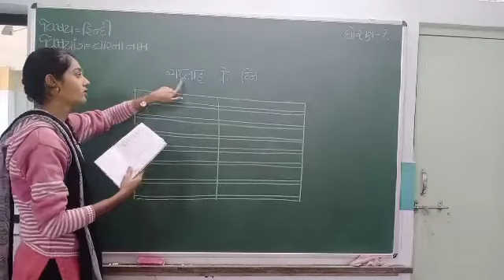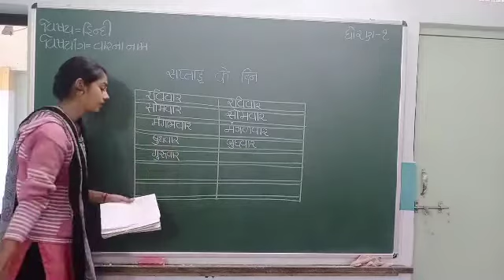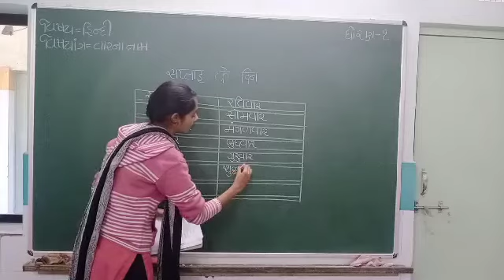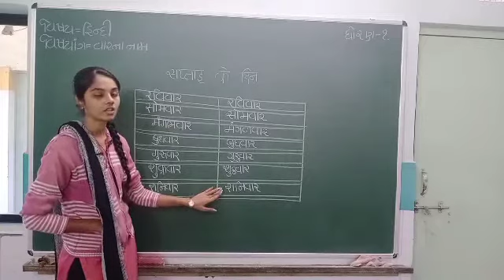ધોરણ:-૧, વિષય:-હિન્દી, વિષયાંગ:-વારના નામ (મેઘા મેડમ)